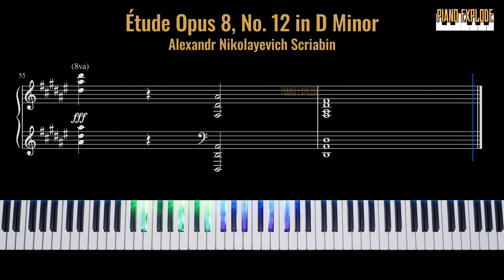Étude Opus 8, No.12 in D♯ Minor | Piano Tutorial + Sheet Music in PDF (Link in Description)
Alexander Scriabin's "Étude Op. 8, No. 12 in D♯ Minor" is a captivating and technically demanding piano composition from the late Romantic period. Composed in the late 19th century, this étude is renowned for its intricate textures and expressive melodies. The piece opens with a haunting and melancholic theme, characterized by its sweeping arpeggios and cascading chromatic passages. Scriabin's use of dynamic contrasts and virtuosic flourishes adds to the piece's sense of drama and intensity. As the music unfolds, it traverses through moments of darkness and light, leading to a thrilling and climactic finale. The D♯ Minor Étude stands as a testament to Scriabin's innovative approach to piano writing and his ability to create music of profound emotional depth and complexity.